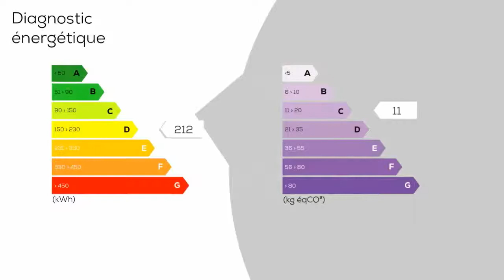A vendre - Maison/villa - SAINT-PATERNE-RACAN (37370) - 5 pièces - 142m²